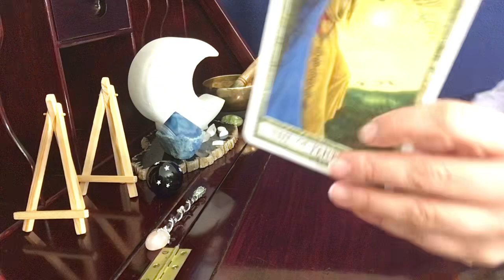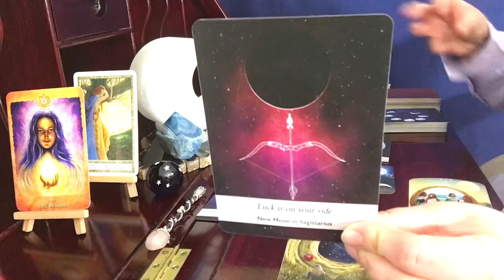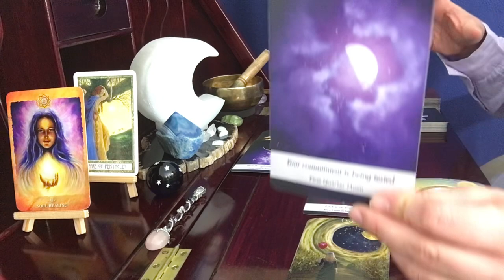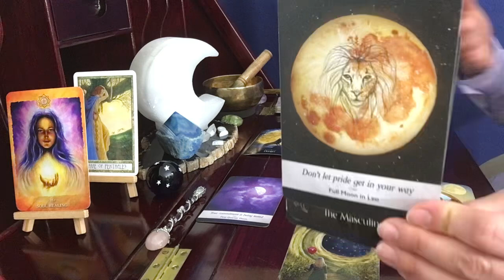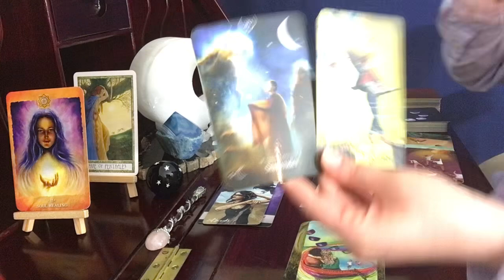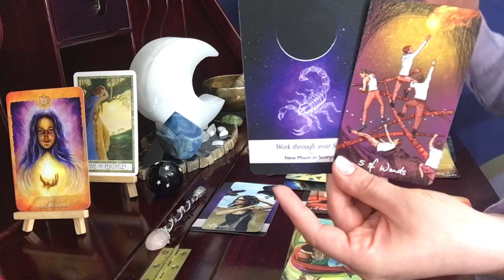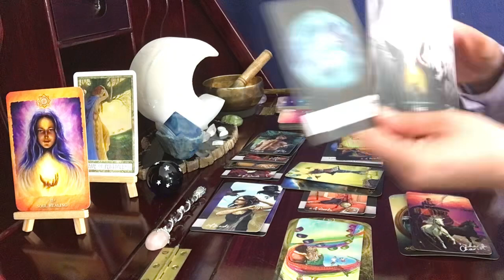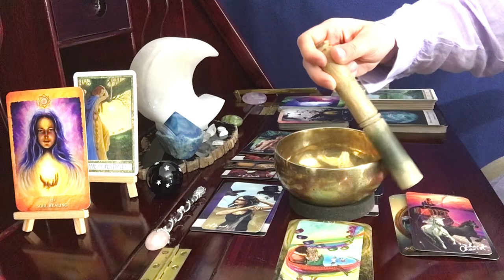Leo ♌ 🌕, You Won't Believe The Powers Of This Supermoon // June Full Moon Tarot Reading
The Law & The Power (recommended book)

Moonology

Chakra Cards